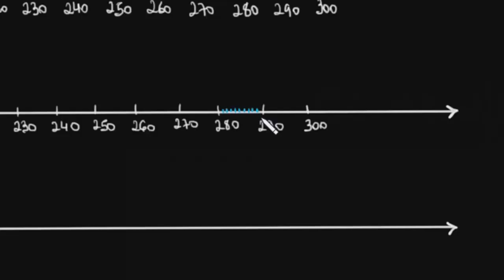Resolvendo exercícios utilizando arredondamento para a centena mais próxima - reta numérica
Veja como resolver exercícios de arredondamento, para a centena mais próxima, utilizando a reta numérica.